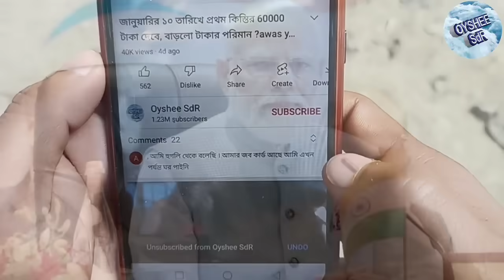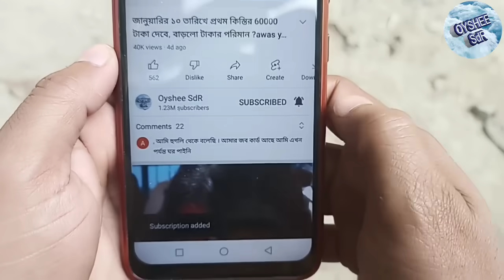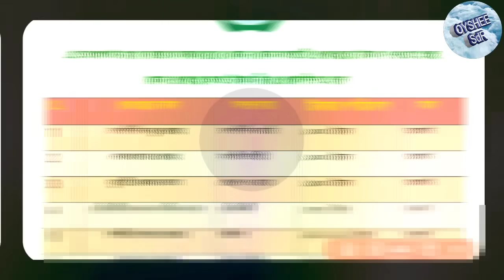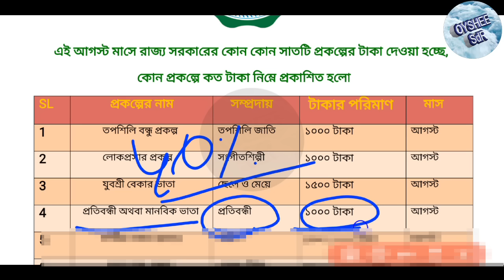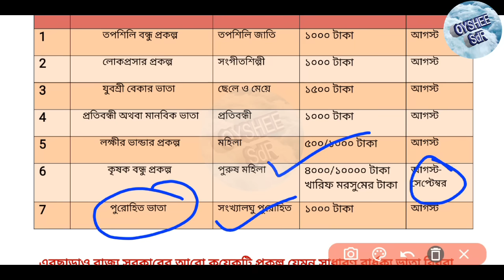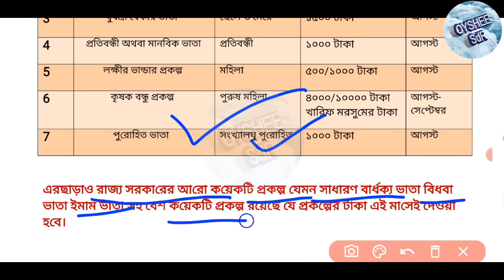আগস্ট মাসের 4 থেকেই মমতার ৭টি প্রকল্পের টাকা দেবে! কোন প্রকল্পের কত টাকা ? wb scheme payment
তপশিলি বন্ধু প্রকল্প
বার্ধক্য ভাতা
বিধবা ভাতা
প্রতিবন্ধী ভাতা
শিল্পী ভাতা
লোকপ্রসার প্রকল্প
ইমাম ভাতা